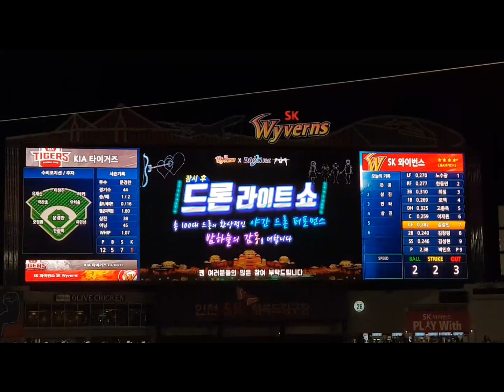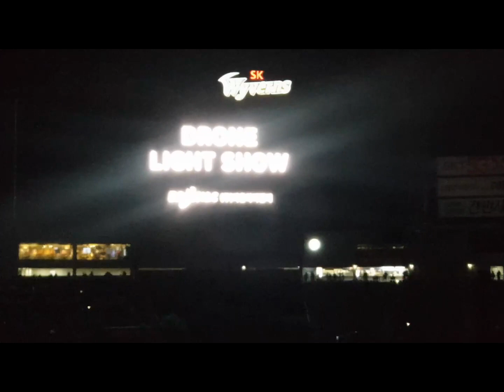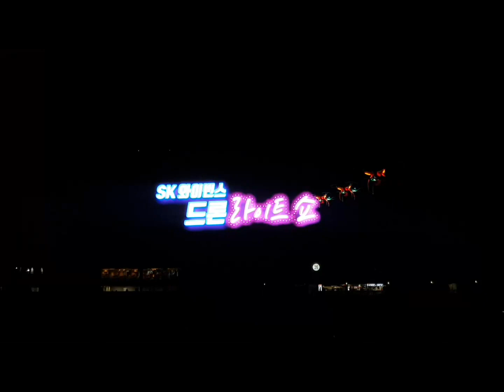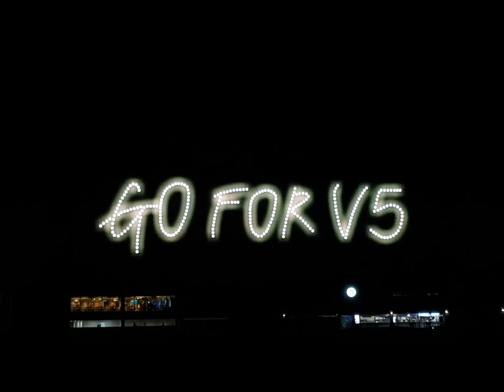20190825 SKvs기아 - 문학 드론라이트쇼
20190825 SK와이번스 : 기아

2개 주세욬ㅋㅋㅋㅋ큐ㅠㅠㅠ